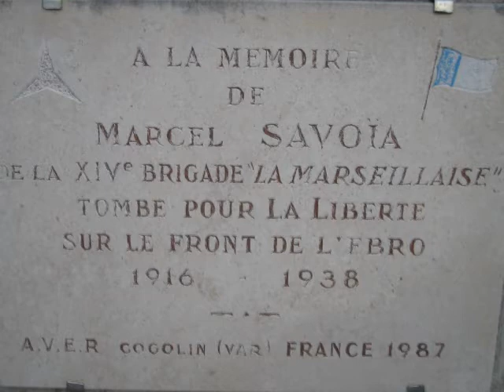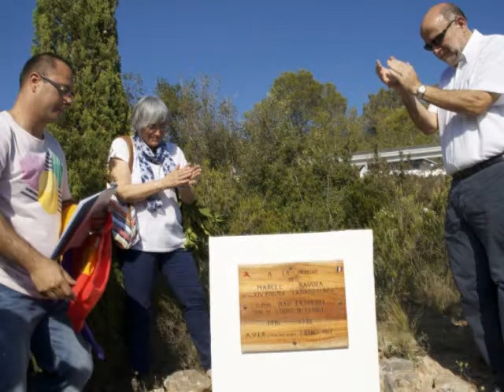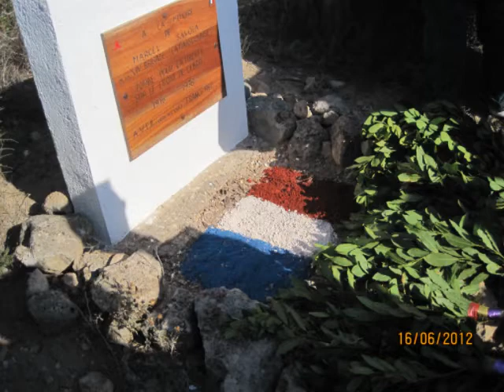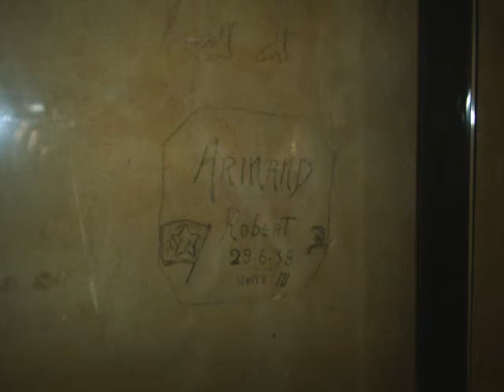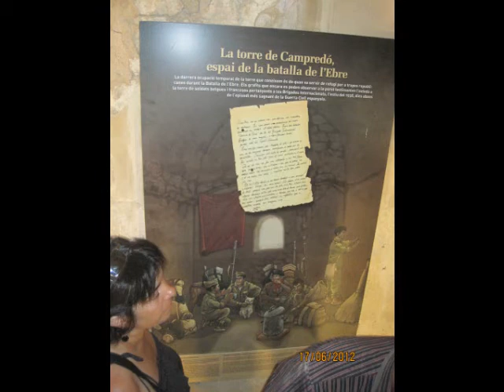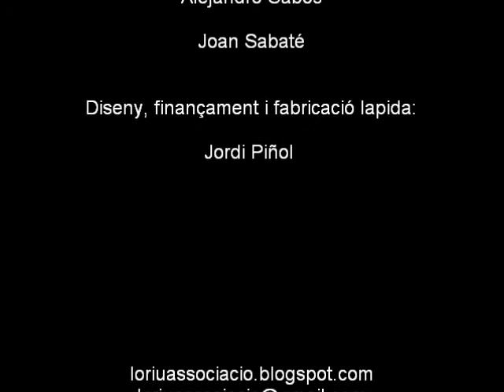A la memoire de Marcel Savoia. XIV Brigade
Restitució lapida de Marcel Savoia. Tivenys (Baix Ebre)